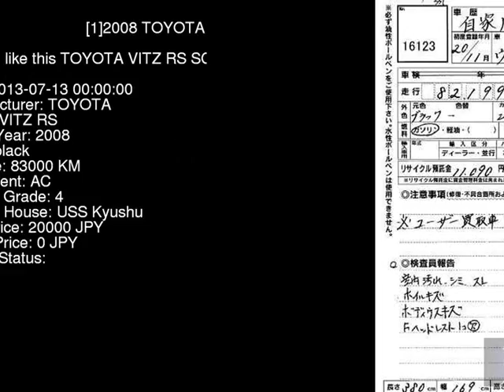2008 TOYOTA VITZ RS SCP90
the Authority on JDMs since 2007!  . Details on this car from auction in Japan